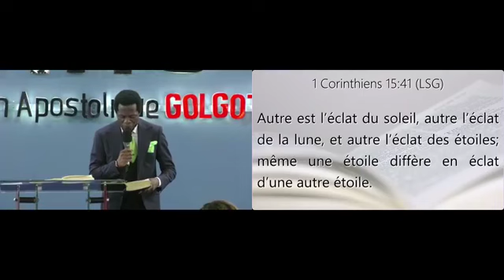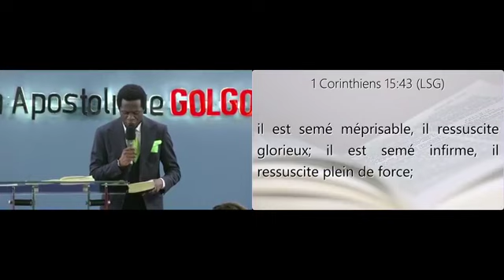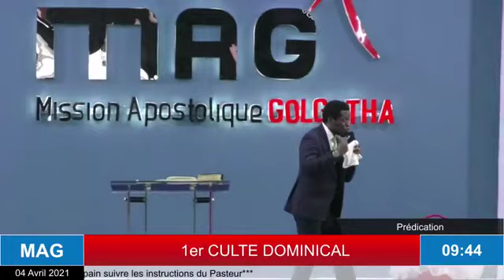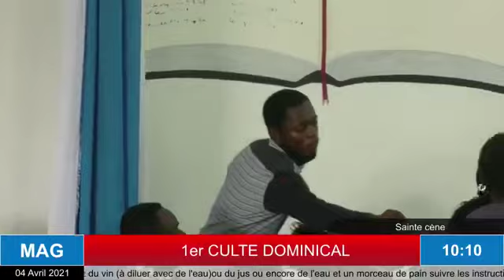LA PÂQUES : CROIX VIDE, TOMBEAU VIDE; LE RESSUSCITÉ TRAVAILLE AU CIEL. Pasteur Dede N’LANDU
Orateur :  Pasteur Dede N’LANDU
Thème : " LA PÂQUE : CROIX VIDE, TOMBEAU VIDE; LE RESSUSCITÉ TRAVAILLE AU CIEL.’’
Mission Apostolique Golgotha (MAG)